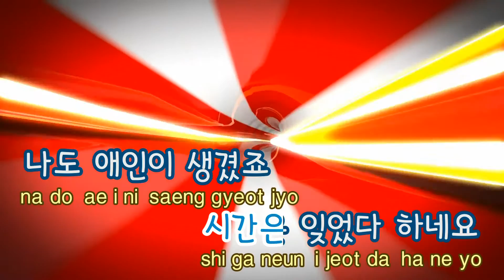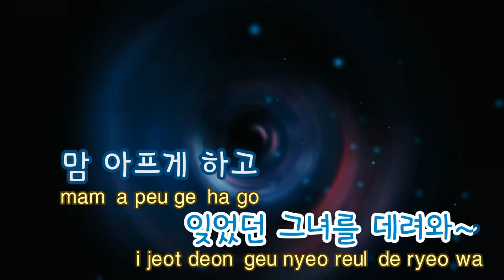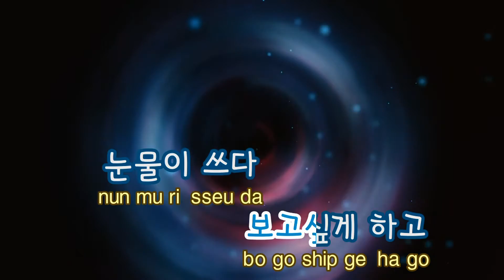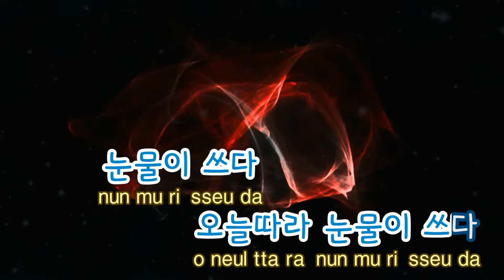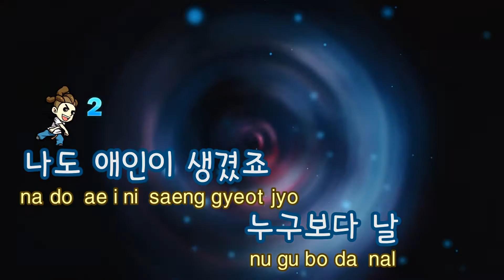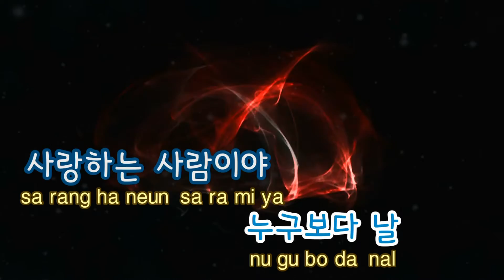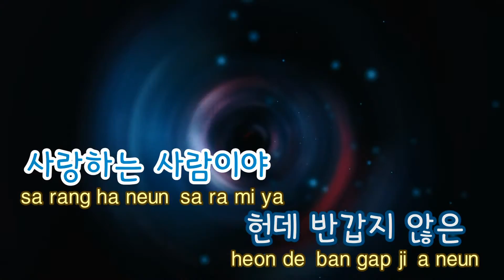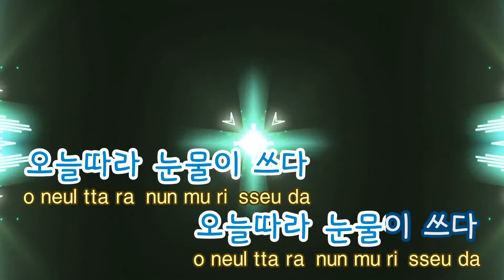[TJ노래방] 눈물이쓰다 - 변진섭 / TJ Karaoke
눈물이쓰다  --  변진섭

▶ ZillerSong Mobile : Android/IOS
▶ K-POP STAR Global Package : Android/IOS
▶ TJ TV Karaoke (Korean ONLY) : KT OllehTV , LG U+TV, SK BTV